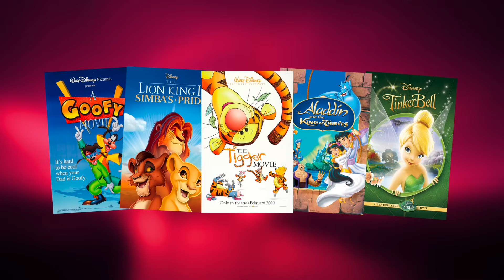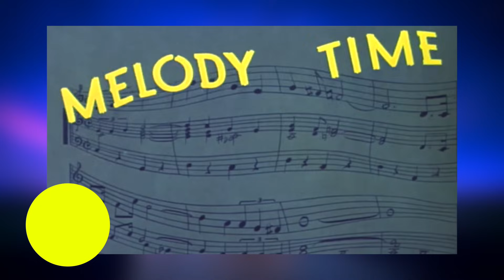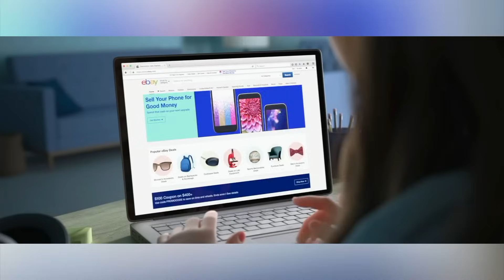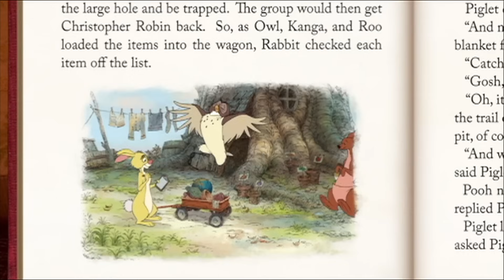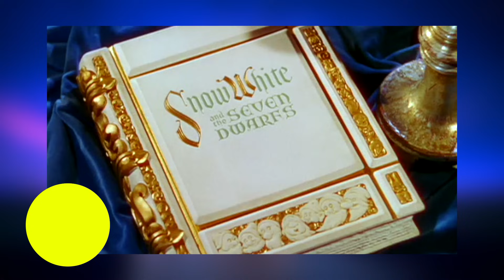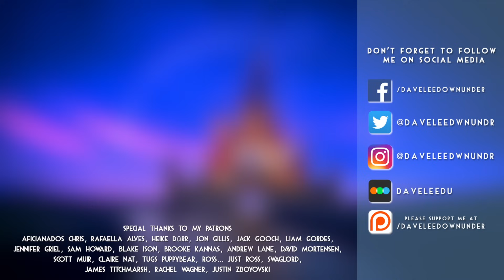DISNEY ANIMATION - All 58 Movies Ranked Worst to Best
It's finally time to rank all 58 films from the Walt Disney Animation Classics canon from Snow White to Frozen II, from worst to best!

The movies are:
Snow White and the Seven Dwarfs
Pinocchio
Fantasia
Dumbo
Bambi
Saludos Amigos
The Three Caballeros
Make Mine Music
Fun and Fancy Free
Melody Time
The Adventures of Icabod and Mr. Toad
Cinderella
Alice in Wonderland
Peter Pan
Lady and the Tramp
Sleeping Beauty
One Hundred and One (101) Dalmatians
The Aristocats
Robin Hood
The Many Adventures of Winnie the Pooh
The Rescuers
Basil The Great Mouse Detective
The Rescuers Down Under
Beauty and the Beast
Aladdin
The Lion King
Pocahontas
The Hunchback of Notre Dame
Hercules
Mulan
Tarzan
Fantasia 2000
Dinosaur
Treasure Planet
Brother Bear
Home on the Range
Chicken Little
Meet the Robinsons
Bolt
The Princess and the Frog
Tangled
Winnie the Pooh
Wreck-It Ralph
Frozen
Big Hero 6
Zootopia / Zootropolis
Moana
Ralph Breaks the Internet
Frozen 2